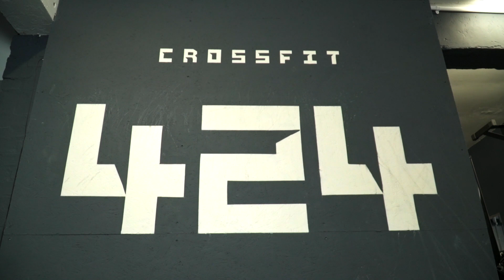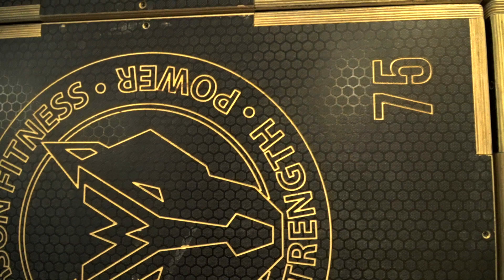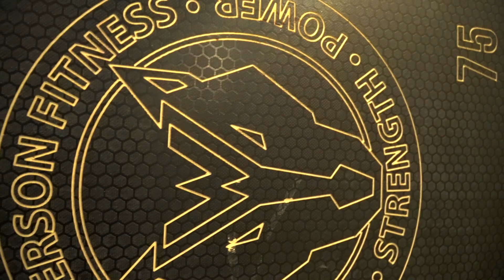Crossfit 424 | Gym Install Case Study | Wolverson Fitness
We visited Crossfit 424 to catch up and found out more about how the sales and install process worked for them and why they chose and trusted Wolverson Fitness to get the job done. poweredbywolverson 🐺 💪

🐺 Join Wolf Pack - wolverson-fitness.co.uk/pages/join-the-wolf-pack